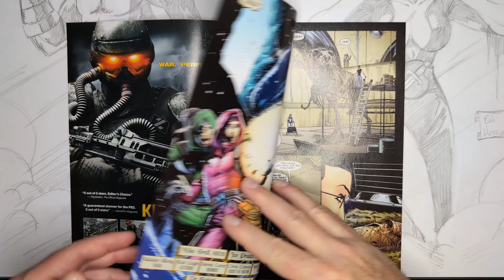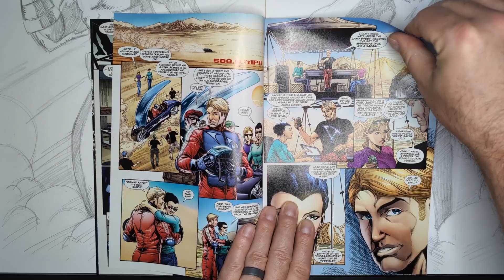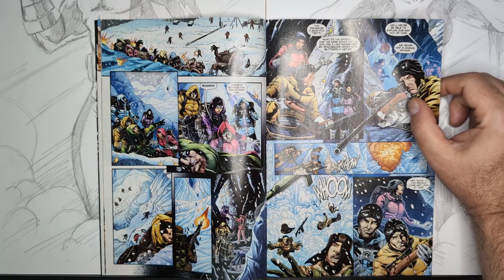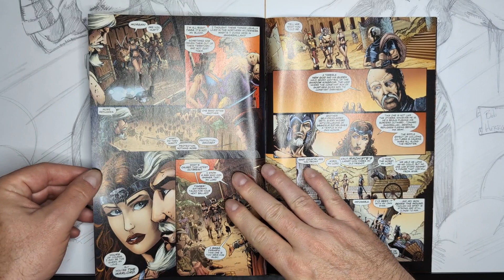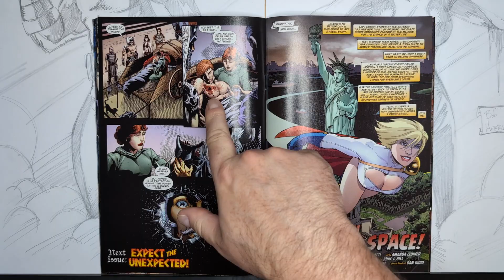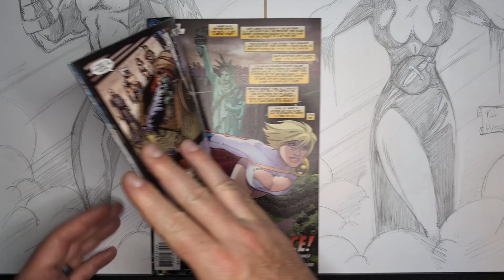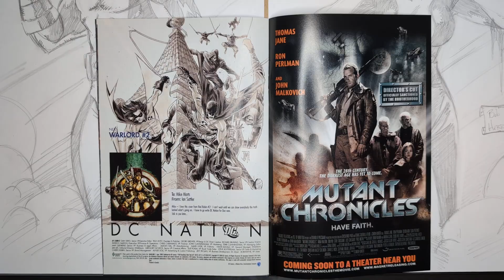THE WARLORD #1 2009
A second The WARLORD #1.